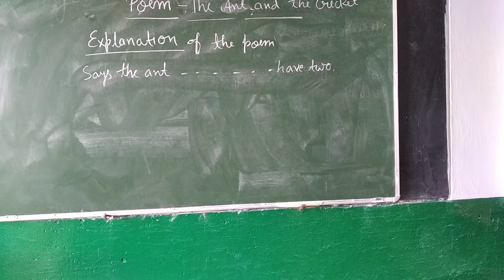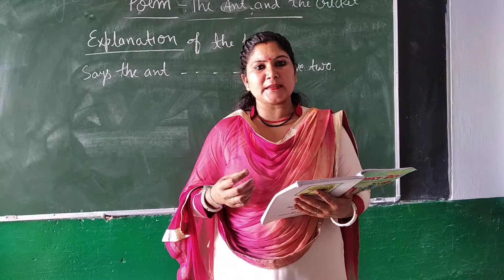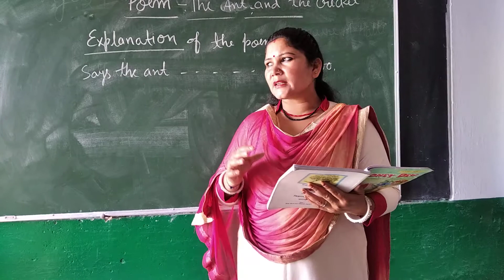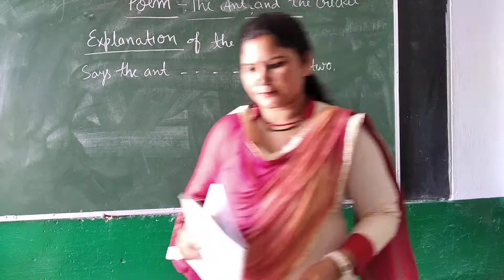Class 8th poem ant and cricket